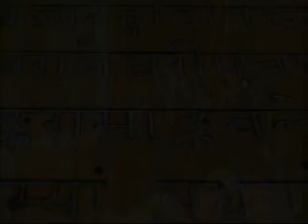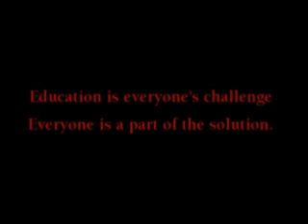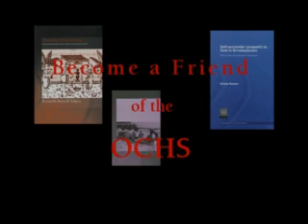Oxford Centre for Hindu Studies Overview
A short presentation on the ethos and activities of the Oxford Centre for Hindu Studies - an academy for the study of Hinduism at Oxford University